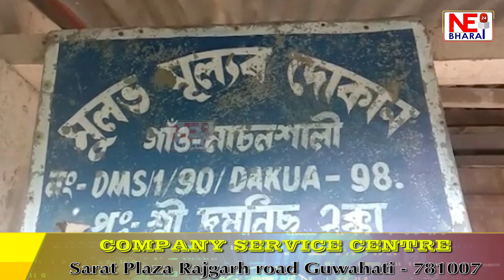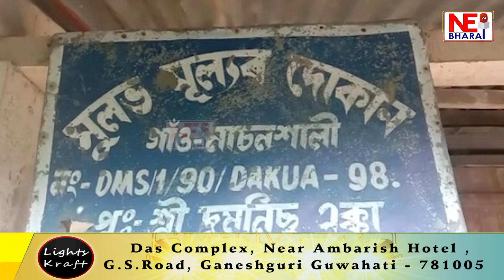সূলভ মুল্যৰ দোকানী সকল সাৱধান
ফ্ৰেব্ৰুৱাৰী মাহত ৰাজ্য চৰকাৰে চলাব জৰীপ